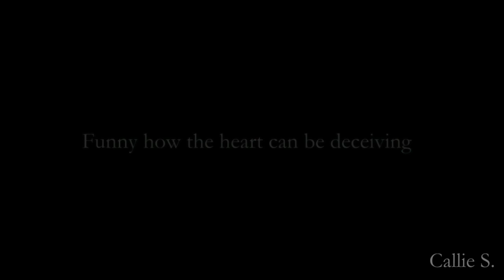Kim/Bill - Hiddlesworth - Try [The day after]